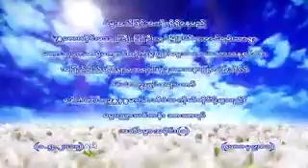အပိုင္း ၂ အဘိဓမၼာသင္တန္း အပိုင္း ၁ ၁ ၅ ၂၀၁၄ ဆရာေတာ္ နႏၵမာလာ ဘိဝံသ - Nandamalabhivamsa